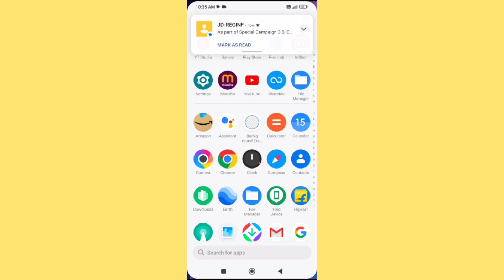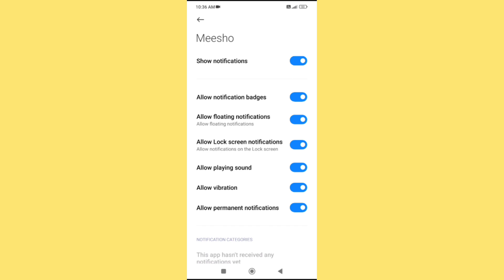Poco M3 Me Meesho App Ka Notification Off Kaise Karen || How To Off Notification Of Meesho App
meesho app notification off
poco m3 me meesho app ka notification off kaise kar sakte hai
notification off
meesho